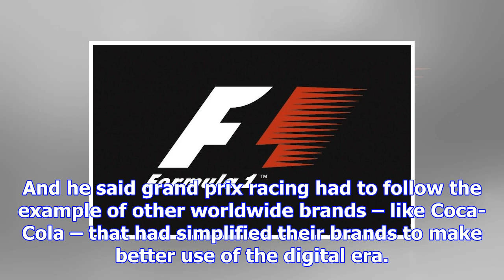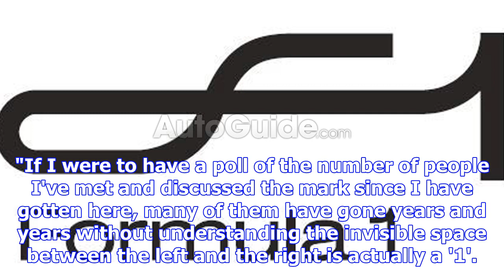New formula 1 logo revealed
Shortly after the podium ceremony for the season finale in Abu Dhabi, F1 revealed the new much simpl...